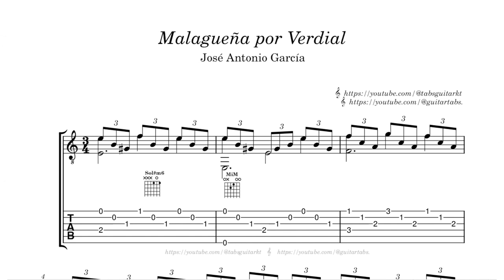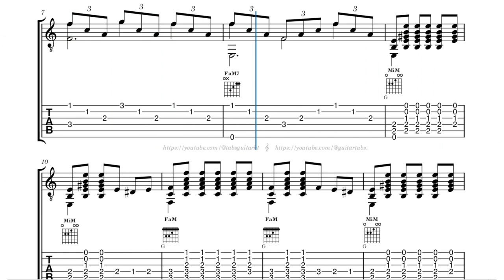Malagueña | José Antonio García | TAB